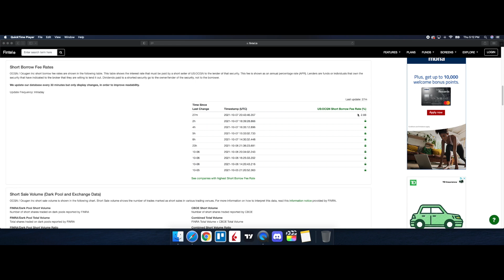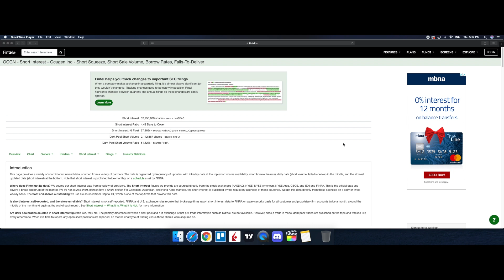OCGN STOCK | Price Predictions | Technical Analysis | AND Important Updates!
to join the private group and get real-time updates on the 10K challenge!

Timestamps Below:
00:00 - Start
00:10 - Joke of the day
00:48 - Agenda
01:47 - Technical analysis & price predictions
04:03 - Short interest
05:17 - Order flow (buying vs selling)
06:59- Final thoughts and more details